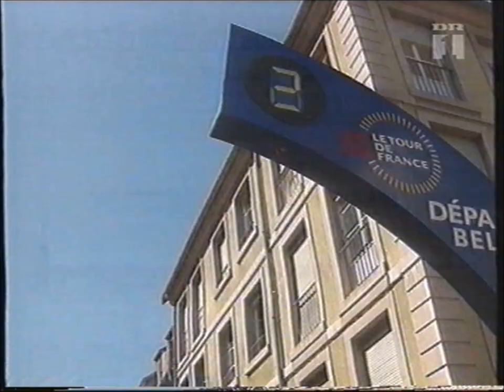Tour de France 2000 - stage 20(highlights) - Erik Zabel, 1st stage win in 3 years, Lance interview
Tour de France 2000 - stage 20 - d. 22 July 2000 — Belfort to Troyes, 254.5 km.
Erik Zabel had not won a tour stage since 1997, but the solid sprinter had still won the green jersey.

Post race interview with Lance Armstrong, talking about how his 1999 tour victory was mentally more tuff.

Danish commentary.